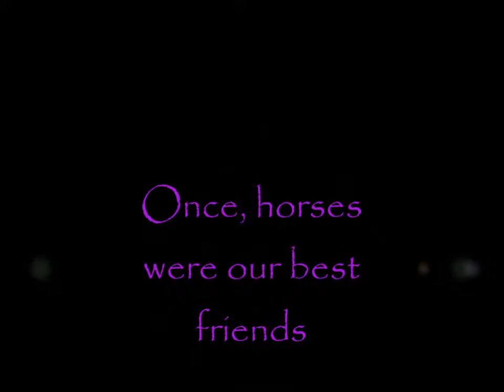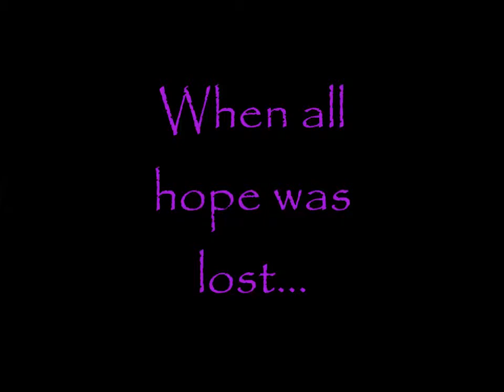Trailer- Rulebreaker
Lily can't remember when horses were last accepted in her community after a horrid incident took place. But then.